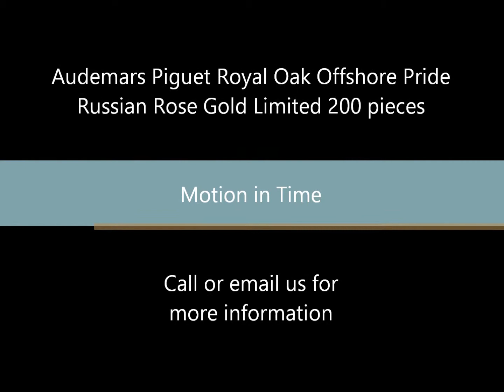Audemars Piguet Royal Oak Offshore Pride of Russia Rose Gold Limited 200 Pieces, Ref # 26061OR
ENGLISH VERSION OF THE VIDEO

AUDEMARS PIGUET PRIDE OF RUSSIA ROSE GOLD

LIMITED & NUMBERED TO AN EXCLUSIVE 200 PIECES!!

LIMITED TO ONLY 200 PIECES WORLDWIDE!

Reference No. 26061OR.OO.D002CR.01

Audemars Piguet is privileged to announce the next generation of timepieces to their ever expanding catalog of highly collectible watches with the creation of the Royal Oak Offshore Pride of Russia Limited Edition.

In paying tribute to Russia, Audemars Piguet has recognized a country and its citizens for their remarkable contributions to the arts, culture and sciences with a commemorative timepiece that captures the country's unique spirit and heritage.

For most westerners, Russia is a country filled with intrigue and mystery. Russia is the largest country on Earth, spanning eleven time zones and two continents, ending less than 50 miles from North America with a cultural heritage that is no less vast. One of the most notable features of present day Russia is a renewed celebration of the wealth of its past and its potential for the future. Throwing off the blanket of communist uniformity, Russia today is a nation of enormous diversity and tremendous vitality. It is as if the cultural traditions of a century ago have reawakened with a newfound strength - ancient cathedrals are being rebuilt and restored, colorful markets hum with activity once again and literature and the arts are quickly regaining the creative renown they enjoyed decades ago. A new Russia is now in full bloom and Audemars Piguet recognizes this potential in the Pride of Russia.

"Throughout its illustrious 130-year history, Audemars Piguet has proven to be the industry-leader in cutting-edge technologies. Thus, with the development of each new collection, the Manufacture continues to "raise the bar" with inventive spirit" says Georges-Henri Meylan, CEO of Audemars Piguet. "The introduction of the Pride of Russia is no exception. It takes a Company as bold as Audemars Piguet to find a way to recognize a nation as extraordinary as Russia."

When discussing the Pride of Russia, Francois Henry Bennahmias, Audemars Piguet's President of North America, has said that "the Russian people have developed a remarkable appreciation for luxury and quality. Their rich cultural heritage exemplifies Audemars Piguet's core values of tradition, excellence, and creative daring. We are proud to recognize Russia with our most iconic design and expect collectors the world over regardless of nationality to embrace this remarkable timepiece."

The Pride of Russia collection was unveiled at a red carpet, invitation-only gala at Rasputin Nightclub in NY, on Friday, December 9th. In recognition of the occasion, there was a live Russian "pop star group" performance entertaining the 200+ VIP's in attendance. Food and drinks were served in a setting created to resemble a traditional imperial banquet.

About the Russian Imperial emblem:

The most prominent feature of the Pride of Russia is visible on the watch case back where an engraving of the Imperial Russian emblem appears, based on a version originally designed by a Swiss artist in the eighteenth century.

In the last few years, Audemars Piguet has created several limited edition timepieces with all becoming highly sought after by watch aficionados and collectors alike. The Company's most recent collaborations include the Royal Oak Offshore Terminator 3 Chronograph co-designed by Arnold Schwarzenegger for the movie Terminator 3: Rise of the Machines, the Royal Oak Offshore Juan Pablo Montoya with the famous Colombian Formula 1 racing driver.

Under certain circumstances, an advertised item may be out of stock. (Please Call for Availability)